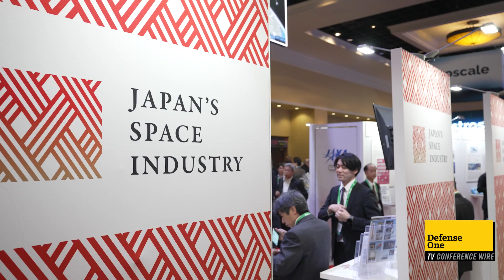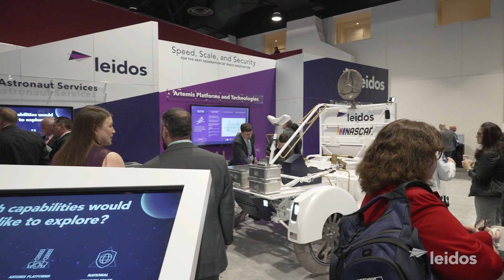Space Symposium Conference Wire: General Saltzman Warns Space Industry Against Complacency